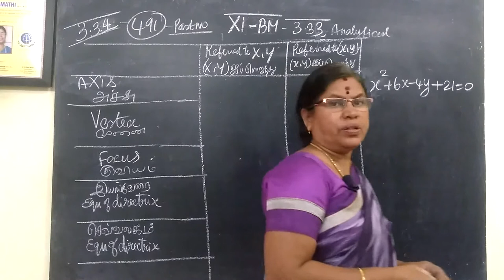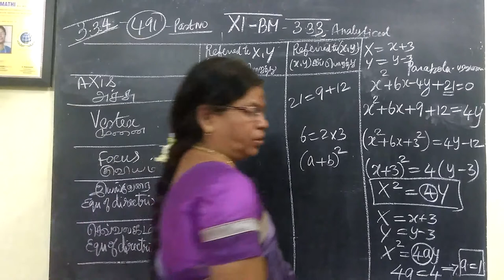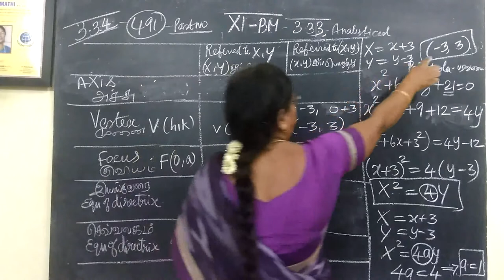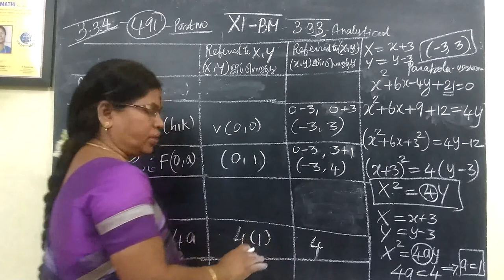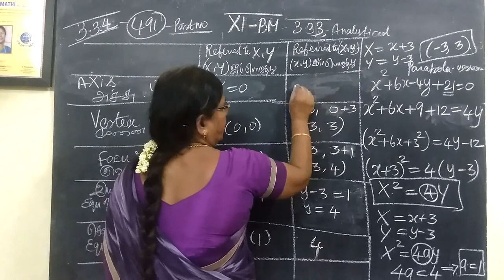11-BM_[Exle-3.35] Analytical Gomathi maths